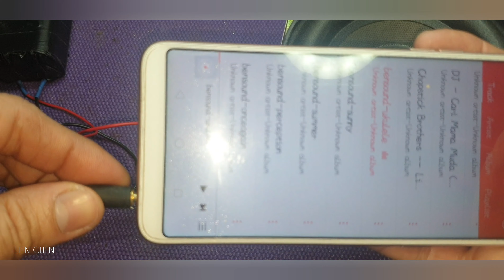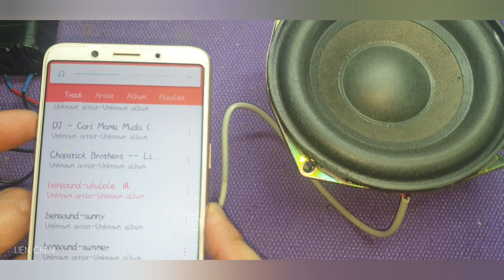Audio Amplifier using ( TDA 2030A IC )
i'm using TDA 2030A IC